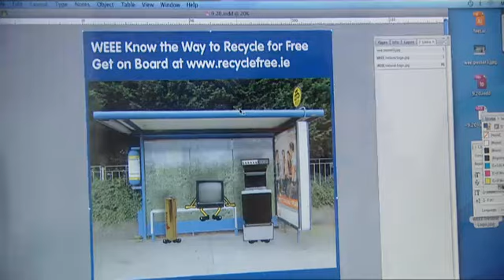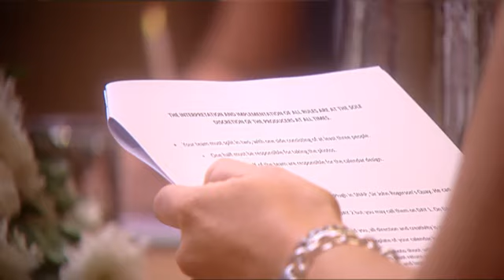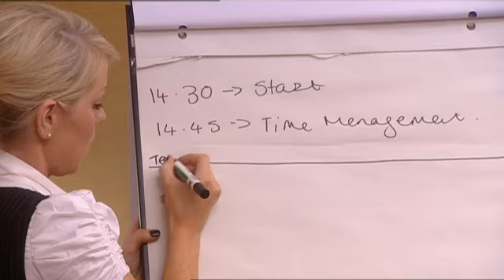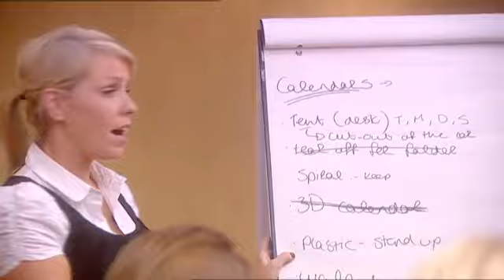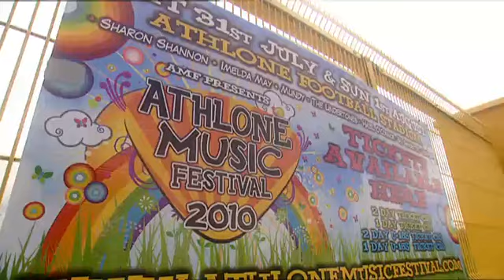Apprentice Ireland Season 3 Episode 6: "Fiestaval" Part 1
The Search for Bill Cullen's Apprentice Continues

Sarah Bows out